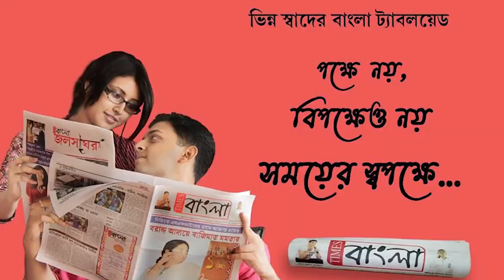দেরিতে হলেও হাঁসখালির ধর্ষণকাণ্ডের প্রতিবাদে সরব হলো তৃণমূল, জেলা সভাপতি পৌঁছালেন থানায়